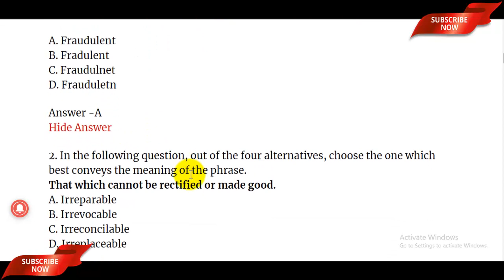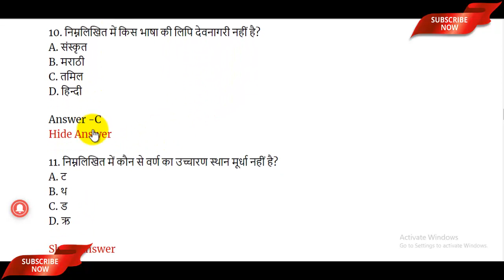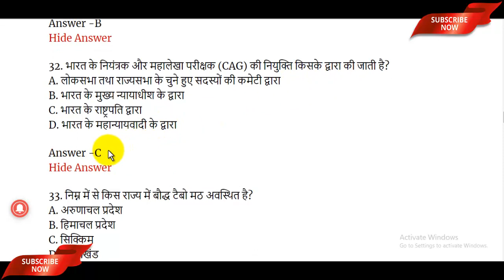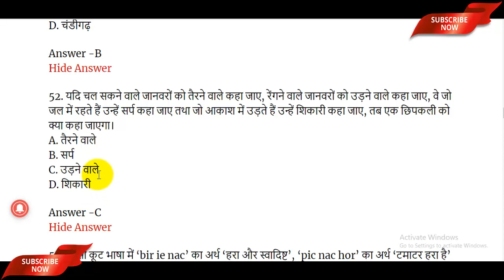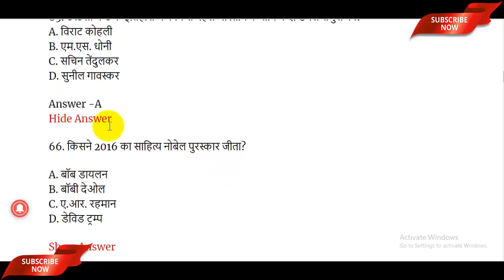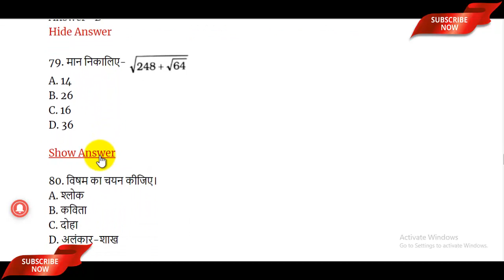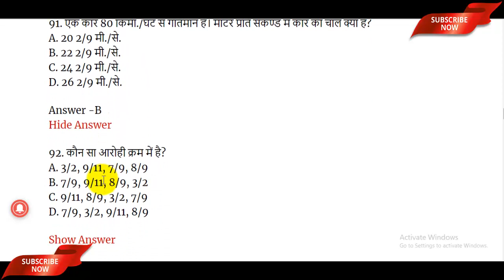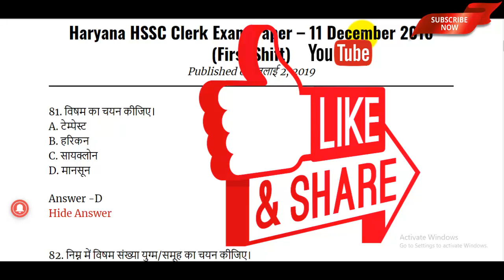HSSC Clerk Previous Year Paper PDF | Haryana Clerk Previous Paper PDF - सभी सवाल हल सहित